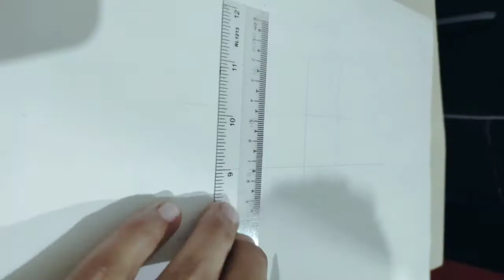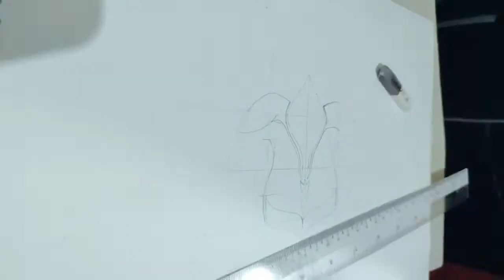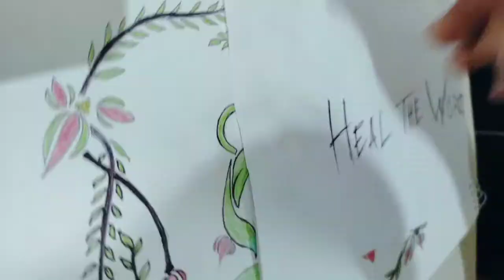How to Draw Nouveau Art